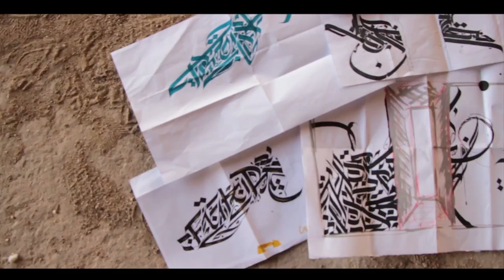USINA: Story of brave men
Last year we tried to do a tribute for men who worked hard in a lime stone factory back in 1928 through Calligraffiti artworks.

Cameraman:
Ahmed Thabet, Ahmed Ben Massoud, Ahmed Chakroun

Video edit:
Ahmed Ben Massoud

Soundtrack:
Two Steps from hell - Starfall